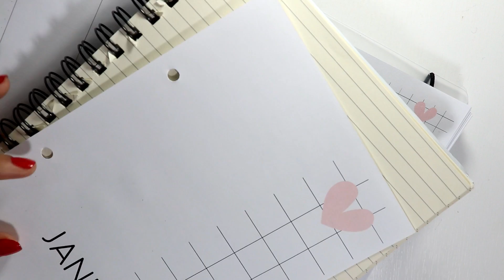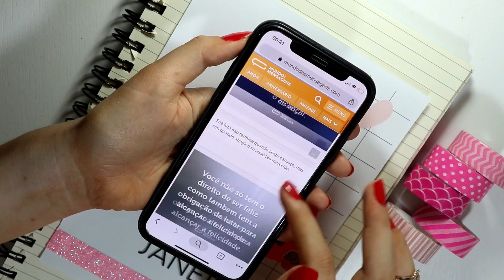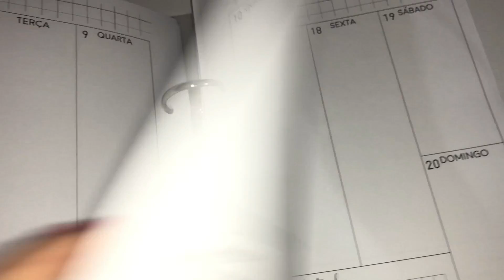Planeje comigo: JANEIRO l parte 1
Oii, espero que tenham gostado do vídeo ❤️ O vídeo de hoje é montando a capa do mês de janeiro do meu

📚 Para envios de correspondências:
Fabiana Silva
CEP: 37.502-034